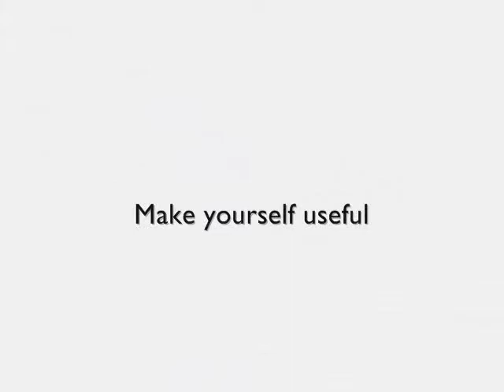Hoovering.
Nancy ate a mince pie and got crumbs all over the floor...